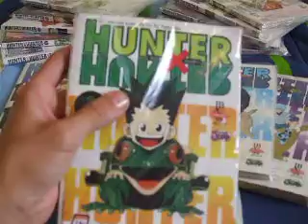ML 163348610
Video Migrado